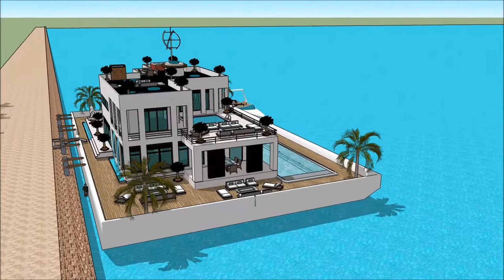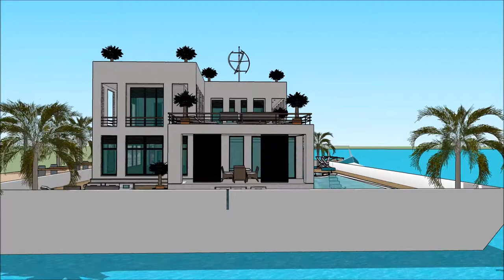HOUSEBOAT EQYPT INTERNATIONAL BOAT SHOW 2018 CAIRO منزل عائم منزل قارب Yacht getaway retreat floatin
The houseboatzania launching an innovative high-end luxury yacht houseboat home design potentially as a display of exhibition of the HOUSEBOAT EQYPT INTERNATIONAL BOAT SHOW 2018 CAIRO منزل عائم منزل قارب Yacht getaway retreat floatin.

The collection of the Houseboatzania concept of HOUSEBOAT EQYPT INTERNATIONAL BOAT SHOW 2018 CAIRO منزل عائم منزل قارب Yacht getaway retreat floatin consists of high luxury and architectural art pieces in minimalism combined with living on the waterfront of the harbour of

The houseboat yacht design has the basis to sustain living with high standards and contemporary structural design at HOUSEBOAT EQYPT INTERNATIONAL BOAT SHOW 2018 CAIRO منزل عائم منزل قارب Yacht getaway retreat floatin with numerous of prospects for excessive living and celebrating the desire of life worldwide: